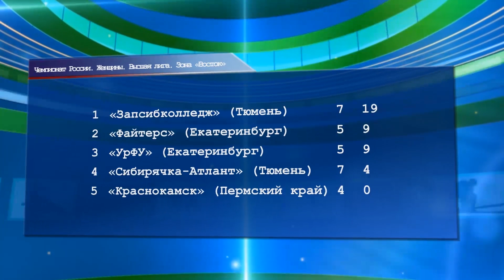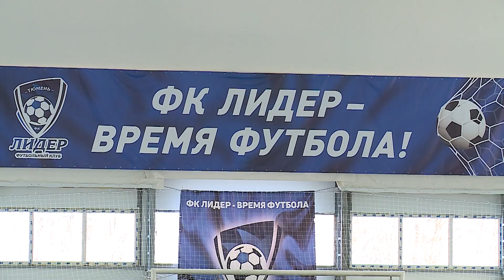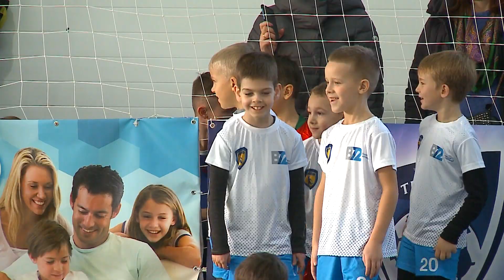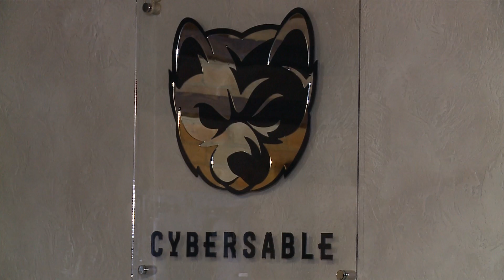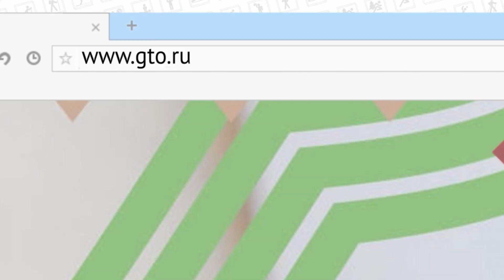Тюменская арена. 3 февраля